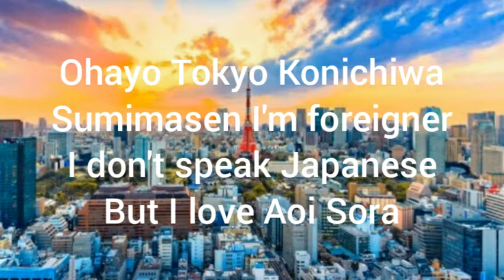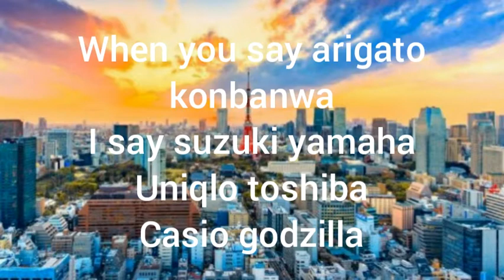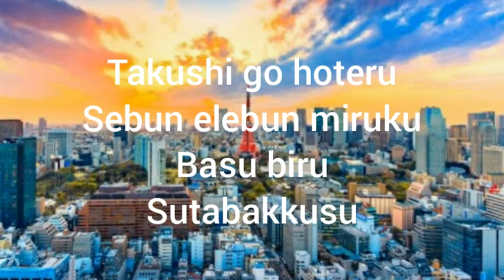Makudonarudo (Namewee) cover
Vocal by riro & hideki
Rearrangement by riro

Original music by Namewee